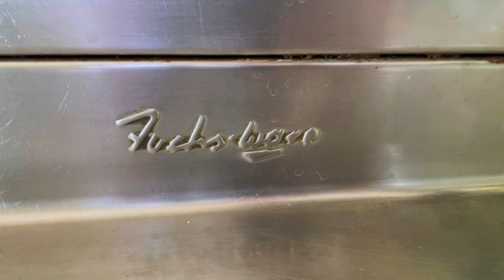1 Fairfield, The Hill - REMAX Team Khaya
CHARMING FAMILY HOME | FOUR BEDROOMS | ENTERTAINERS DREAM HOME | LARGE 1 524M2 STAND | BACHELOR FLATLET

- Four bedrooms with built-in wardrobes and wooden flooring throughout
- Two bathrooms - large and spacious
- Farm style Kitchen with lots of working space and a separate scullery
- Lounge and dining room with pressed ceilings
- Alarm and burglar bars - super secure
- Well established and mature garden
- Garage and loads of extra parking
- Sparkling pool for those hot entertaining summers

Welcome to this stunning yet charming family home nestled in the sought-after neighbourhood of The Hill in Johannesburg. This property offers a wonderful living experience for families with its spacious and well-appointed features.

The house boasts four bedrooms, each with built-in wardrobes, providing ample storage space for your family's belongings. The two bathrooms offer convenience and comfort for the entire household. The farm style kitchen is a chef's dream offering plenty of working space and making it an ideal place to create delicious meals and memories. The lounge and dining room areas provide comfortable spaces for relaxation and entertaining guests. The beautiful wooden flooring throughout the home adds a touch of elegance and warmth. For added security and peace of mind the property is equipped with an alarm and burglar bars.

Outside you will find a well-established and mature garden creating a tranquil oasis for your family to enjoy. The property also features a double garage and extra carport parking ensuring ample space for your cars.

And then to top it all off there is a sparkling pool - perfect for those hot summer days and entertaining family and friends.

Don't miss out on the opportunity to own this wonderful home in The Hill. With its sought-after neighbourhood, well-appointed spaces and easy living this property is truly a dream come true for families seeking a comfortable and inviting place to call home.